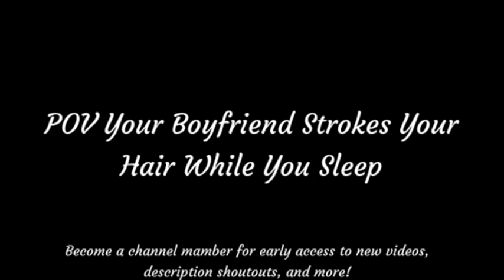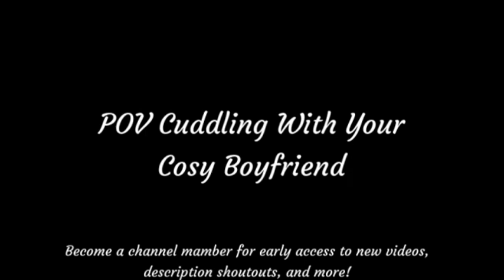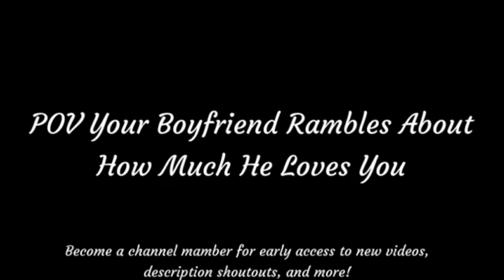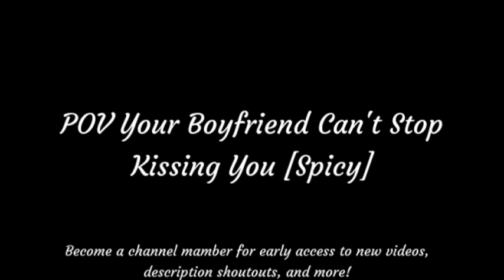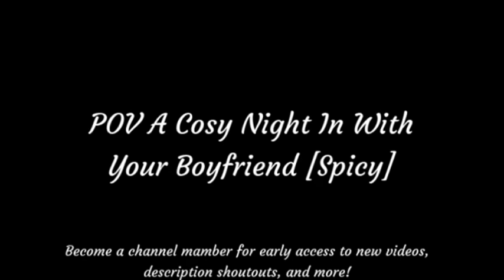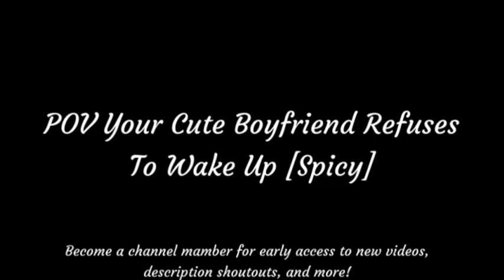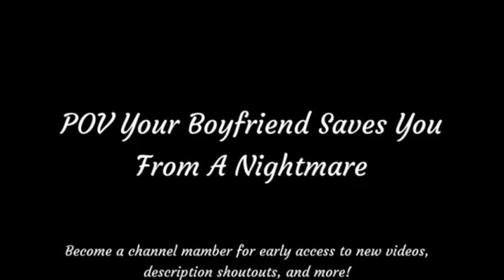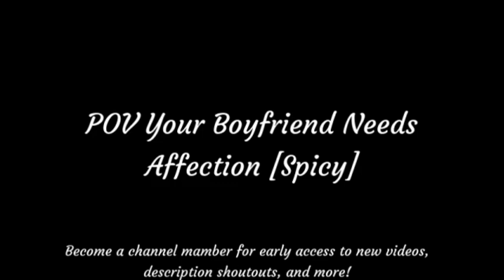The Boyfriend Simulator Complete ASMR Collection - July, 2024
Every Boyfriend Simulator video from July, 2024!

A massive thank you to my members! (All channel members will have their name displayed here :): Rin, 艾維Avie